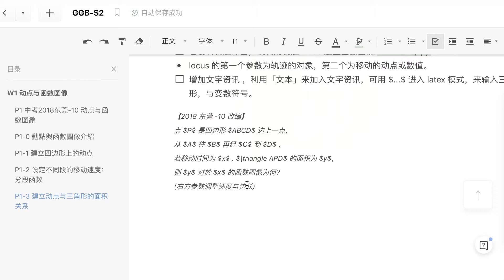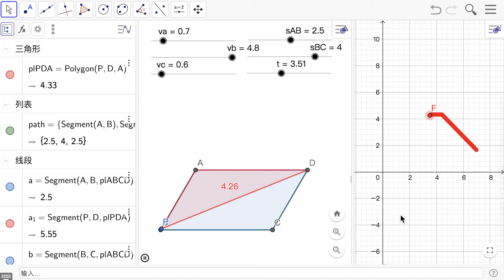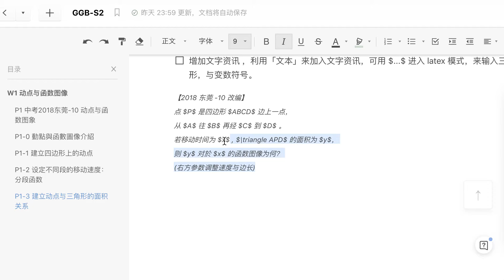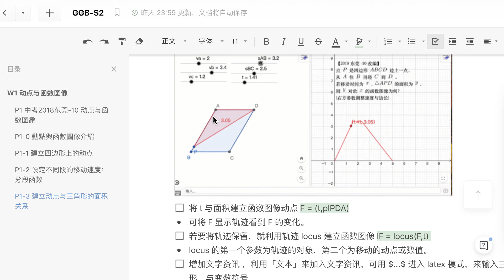2018东莞10 动点与函数图象3：用Locus 绘制函数图象